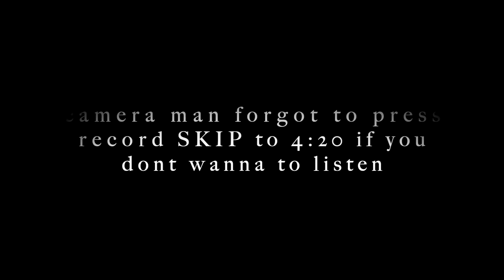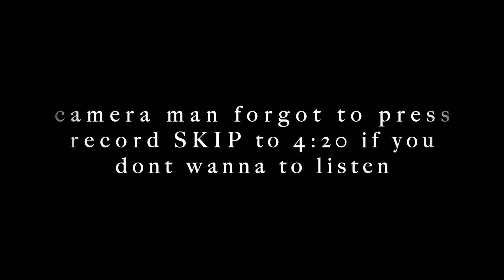Who Cheats More GIRLS or BOYS ? 💔 👧🏽🧑🏾‍🦱 (PUBLIC INTERVIEW- High School Edition)